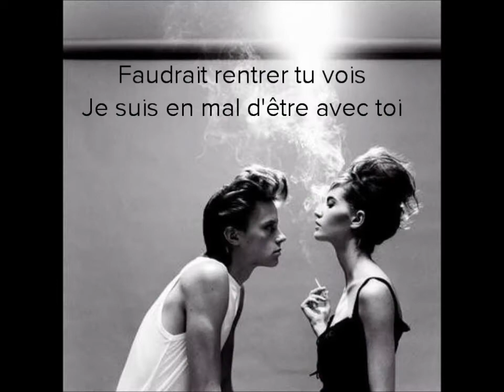Louis Bertignac - Ces idées là Paroles